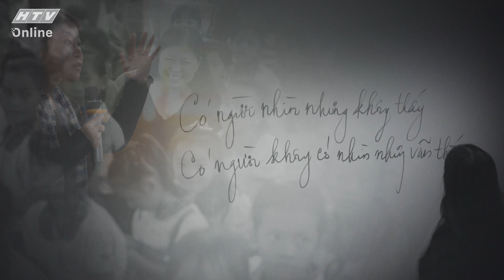KHI TA 20 | Doanh nhân, tác giả sách Nguyễn Phi Vân: Cuộc sống đôi lúc rất cô đơn | TẬP 25 | 15/6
"Khi ta 20" phát sóng lúc 21g55 thứ Tư hàng tuần trên kênh HTV7.

"Khi ta 20" là talkshow hồi ức về những năm tháng tuổi trẻ của nhiều nghệ sỹ nổi tiếng, những người có sức ảnh hưởng trong xã hội. Họ đã như thế nào những năm 20 để bây giờ làm được những điều như vậy? "Khi ta 20" sẽ giải đáp thắc mắc đó.

Chương trình do MC Quang Huy và Phụng Yến dẫn dắt, với sự tham gia của nhiều nghệ sỹ được khán giả yêu mến: Hoa hậu Hhen Niê, NSND Kim Xuân, Rapper Wowy, Nhạc sỹ Châu Đăng Khoa, Fashionista Châu Bùi...